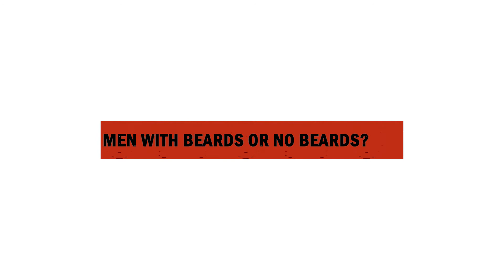Happy Birthday Cera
May this day be full of joy and celebration.
Happy Birthday, Cera. Wishing you long life and prosperity
For more entertainment gist, latest songs, and everything entertainment, join the Max Family on social media -